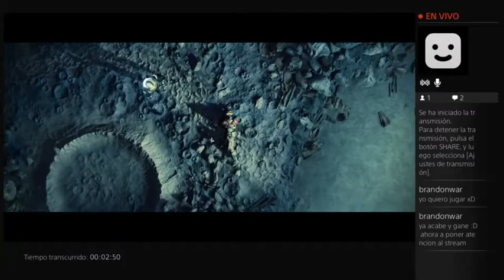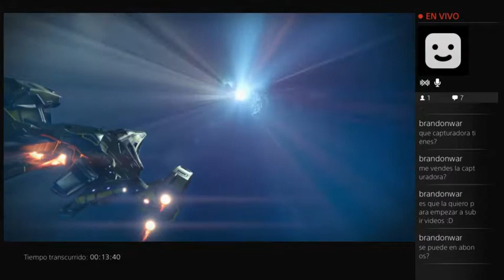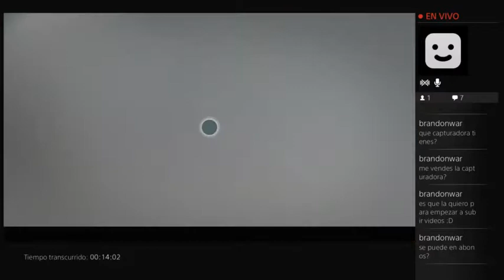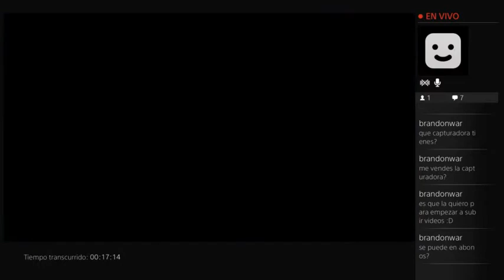Destiny en la luna part.2 ( ps4 )